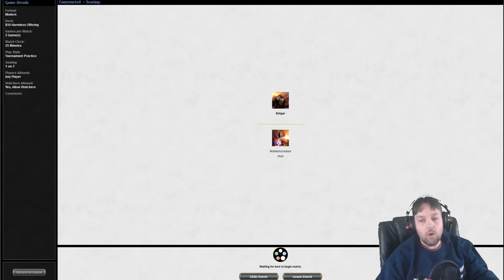MTG Budget Modern Harmless Offering vs Mono Black Control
Its Christmas time. A time of giving. A time to think of our opponents needs before our own. That is why we are going to give them the sweetest little Demonic Pact, just a Harmless Offering to bring them joy this holiday season!

This deck plays control in the early turns, trying to keep the opponents creatures off the board with cards like Lightning Bolt, Terminate and dread bore

In the mid game our goal is to put out a Demonic Pact and give it to our opponent with Harmless Offering before we have to chose the lose condition!

Night's Whisper helps us dig toward our comob and Liliana Vess allows us to tutor for it directly!

Finally a few heavy hitting creatures like Olivia Voldaren and Abyssal Persecutor give us an over the top path to victory, and Pack Rat works as an army in a can, and gives us a dump for lands we don't need late game.